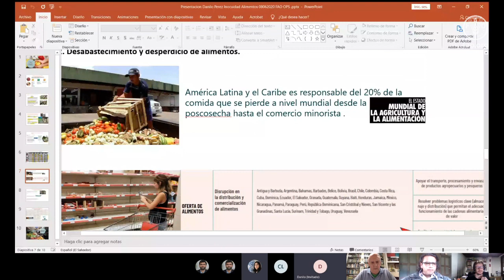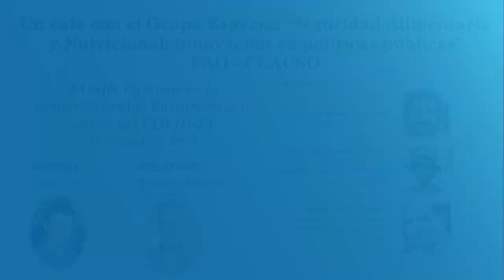2do café Grupo SAN de FAO-CLACSO: Cambios en la comercialización de alimentos a partir del COVID-19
Considerando la nueva realidad que afecta a los países de la región, donde en muchos casos se ha tendido al confinamiento y cierre de ciudades para evitar la propagación del virus, se presenta un nuevo desafío para la comercialización de alimentos con la necesidad de mantener la Seguridad Alimentaria y Nutricional para la población. En esta conversación los invitamos a reflexionar sobre los cambios que han surgido en la comercialización de alimentos a partir de la pandemia.